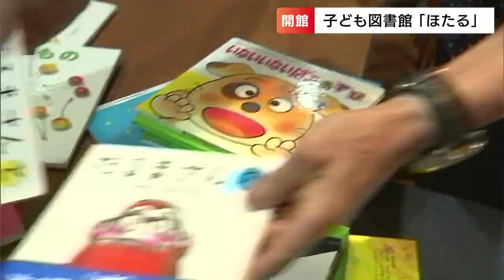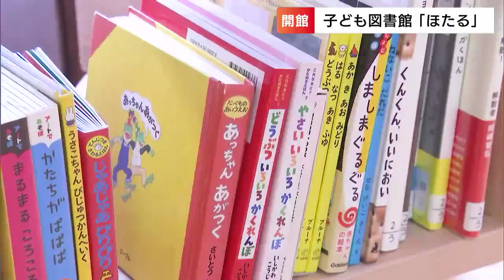「秘密基地みたいで楽しい」無料で自由に本が読める「子ども図書館ほたる」オープン 旧小学校の校舎を改修【岡山】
岡山県赤磐市の旧小学校を子ども図書館に改修する工事が完了しました。今週、プレオープンイベントが行われ、学び舎に子どもたちの声が帰ってきました。